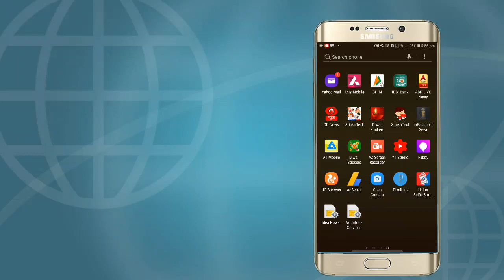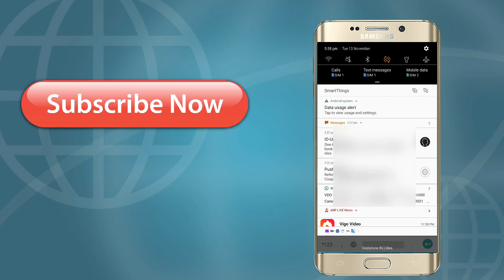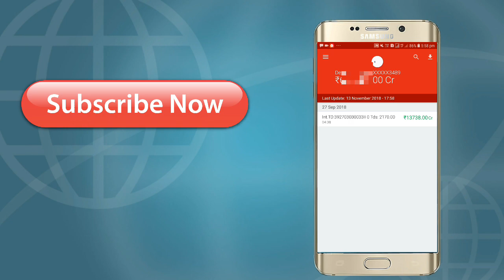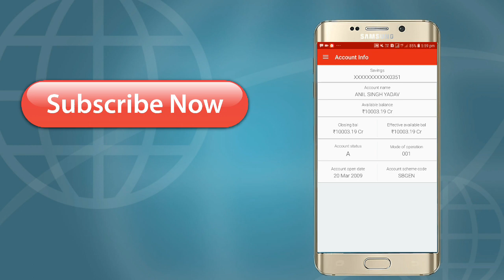Union bank of india mpassbook check details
Aap bulkul aasani se apna passbook apne mobile se dekh sakte hai aur sath hi sath fd accounts bhi dekh sakte hai aur account details